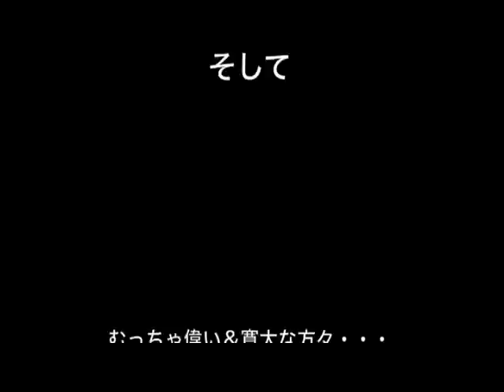松田麻衣 ウレ残り PV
ZIP-FM77.8で絶賛放送中のコーナー｢ZETTON WATCH STYLE｣で
空木マイカ演じる松田麻衣が待望の2nd SINGLEを配信させている。
お求めは｢ZIPうたフルレディモ｣でどーぞ。

そのプロモーションビデオがついに完成！！　それが「ウレ残り」
作詞・作曲は名古屋が誇るHIPHOPユニット、
カルテット.のトラックメーカー、AViAが担当！！！

歌詞の内容は、｢結婚なんて・・・｣と言ってた親友が
自分より先に結婚してしまった友達に送る空木マイカの実体験を元にしている。

驚愕の6分30秒・・・あなたはこの恐怖に耐えることが出来るか！！！？？？